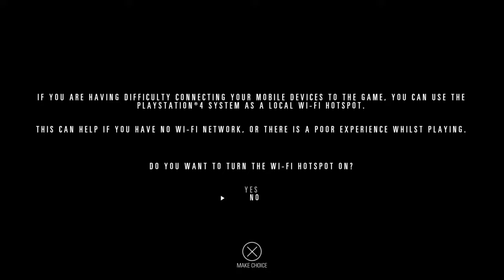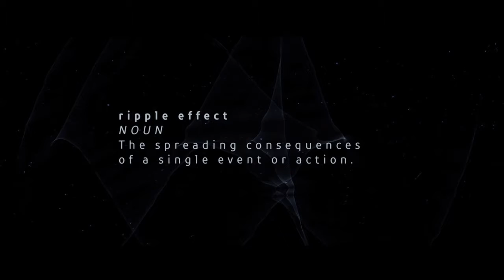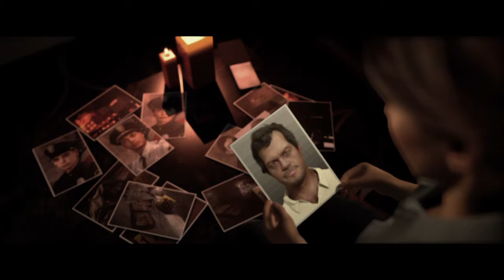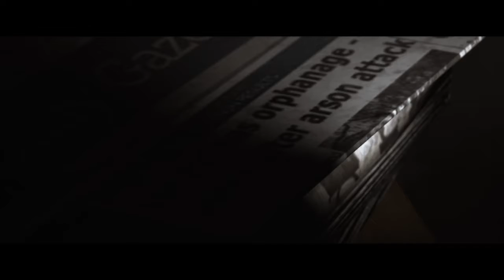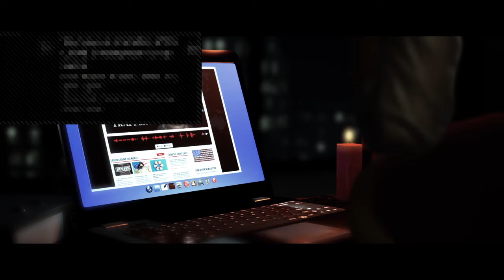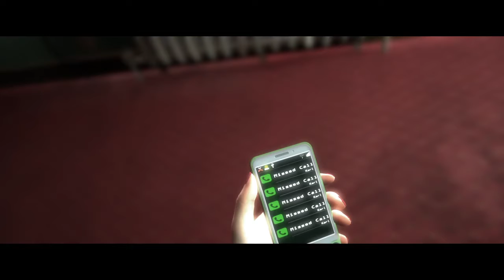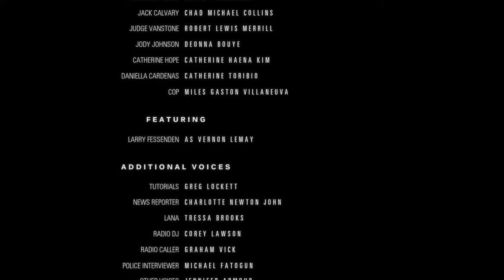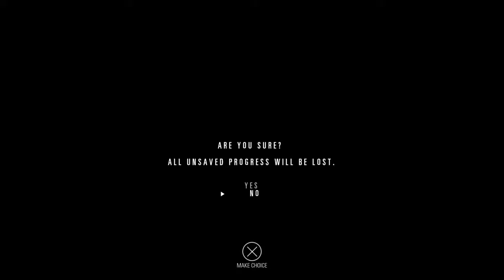JusticeInGaming_JIG (Miyuki-Miyasaki) PS4live Hidden Agenda-Detective Game-PlayLink-Story P1 /1.5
JusticeInGaming_JIG (Miyuki-Miyasaki) PS4live Hidden Agenda-Detective Game-PlayLink-Story P1 /1.5 -- Watch live